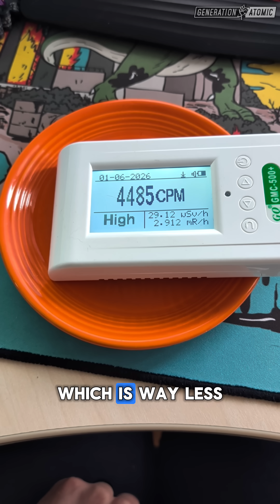Worker Fell Into a Nuclear Plant Pool — Here’s the Truth About What Happened